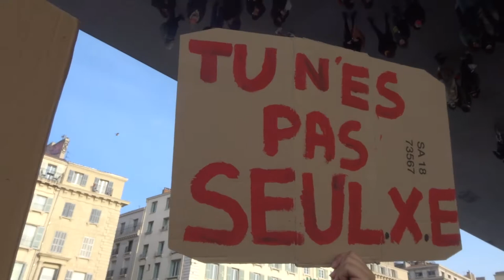Femmes 8 mars 2021 Marseille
Chorale8Marseille à Marseille pour la Journée internationale de luttte pour les droits de la femme et de toutes les femmes *